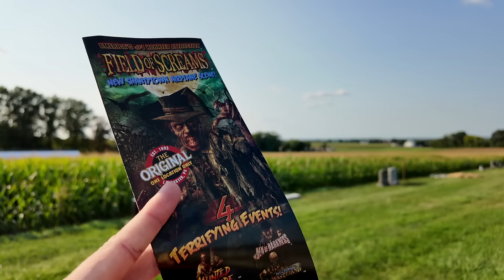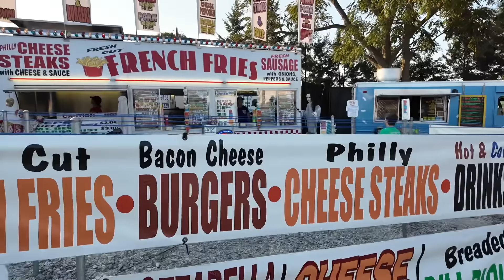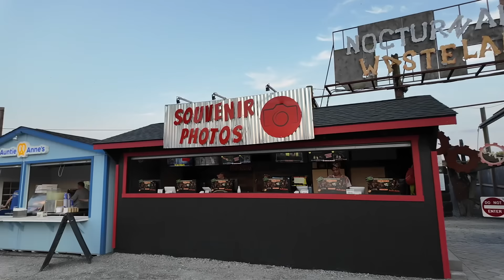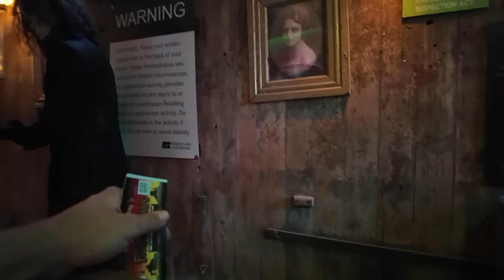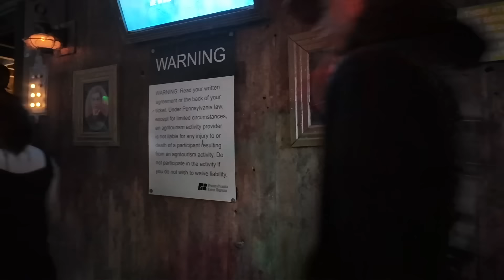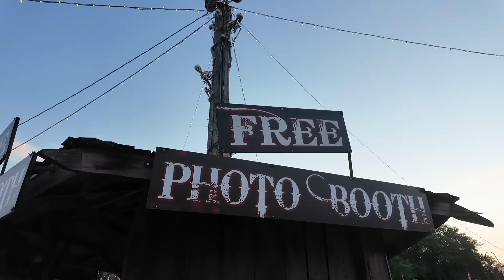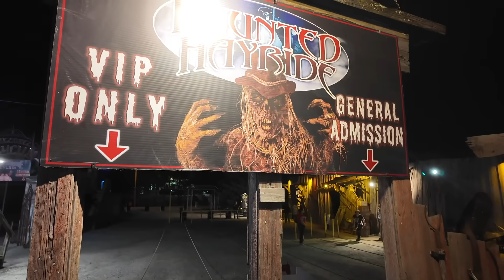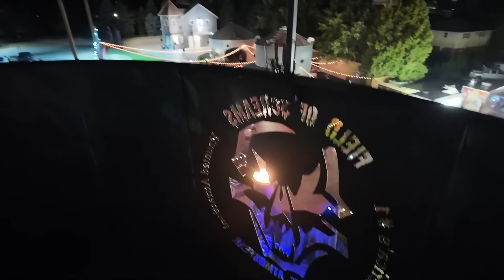America’s #1 Haunted House Attraction FIELD OF SCREAMS 2024 Pennsylvania - OPENING NIGHT NEW UPDATES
Field of Screams 2024  Haunted House Attraction Opening Night on Friday The 13th, Lancaster Pennsylvania

LIKE MY T-SHIRT!?